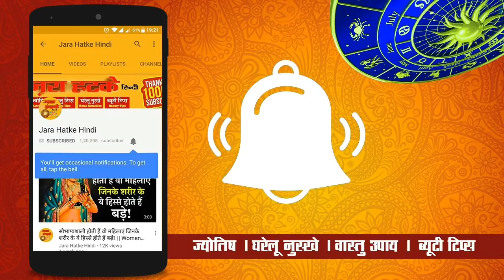Utpanna Ekadashi 2018 उत्पन्ना एकादशी की इन 10 में से कोई भी उपाय लक्ष्मी भागी चली आएगी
चाणक्य नीति पुस्तक खरीदने के लिए नीचे क्लिक करें :

Tulsi plant, Vastu shastra for home, Chanakya niti hindi videos, chamatkari samadhan, Totke hindi videos, Tulsi ka paudha, Plant benefits hindi videos, Apna Desh, एकादशी के दिन चावल क्यों नहीं खाना चाहिए, why should not eat rice, 2018 एकादशी उपवास के दिन, Utpanna Ekadashi Mahatamya, उत्पन्ना एकादशी, जानिये कब है उत्पन्ना एकादशी, उत्पन्ना एकादशी 2018, ekadashi vrat katha, Utpatti Ekadashi, Ekadashi, Utpanna Ekadashi